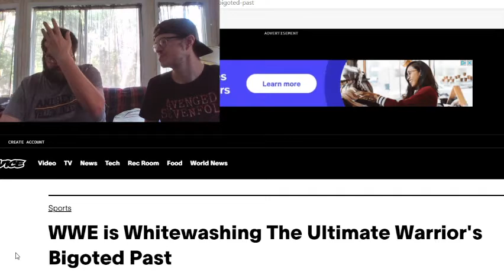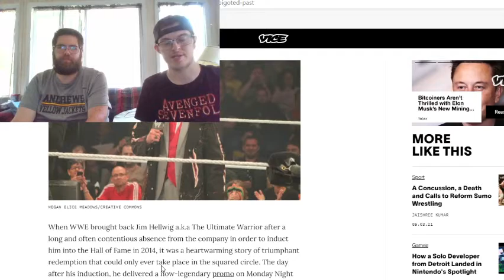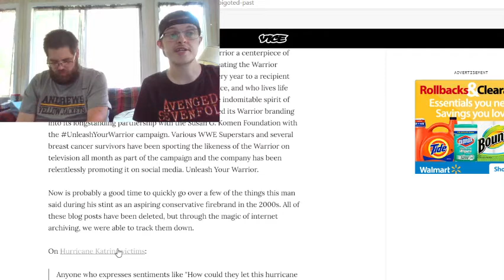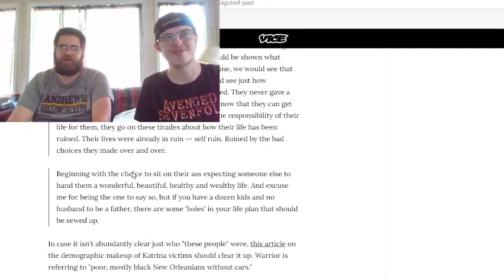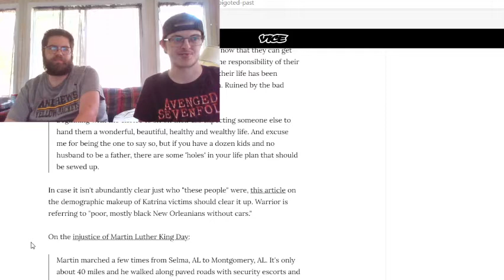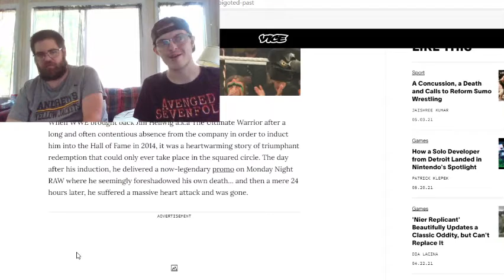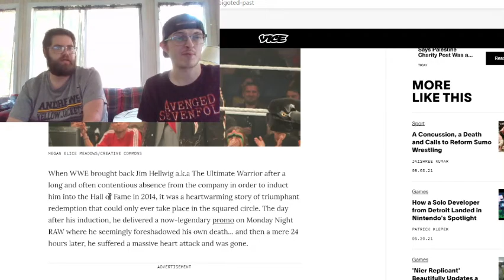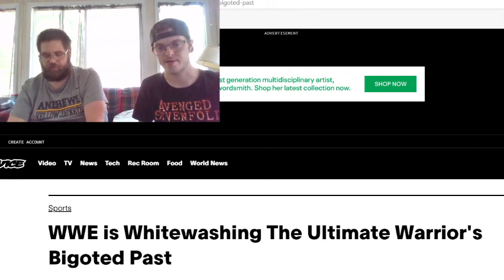W&C: Was The Ultimate Warrior a Bad Person??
On this episode the walrus learns the truth about the Warrior